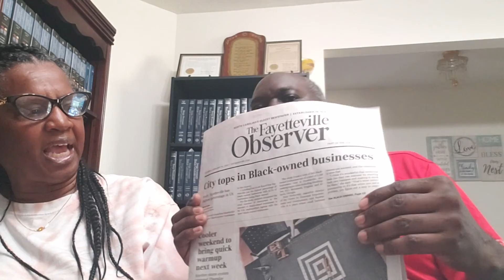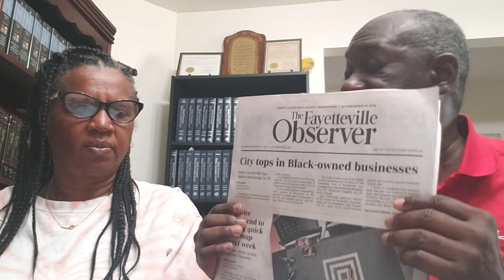A Spirit of Fear - Part IIA ~ February 20, 2022